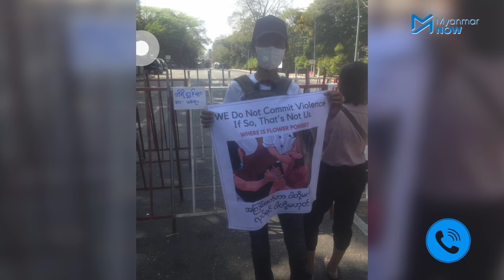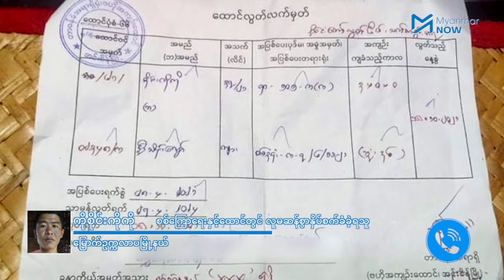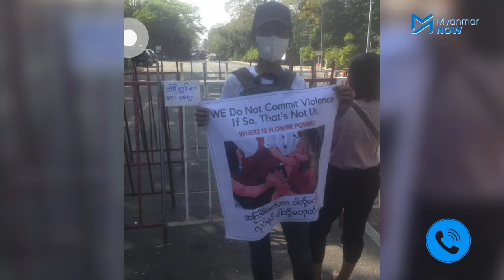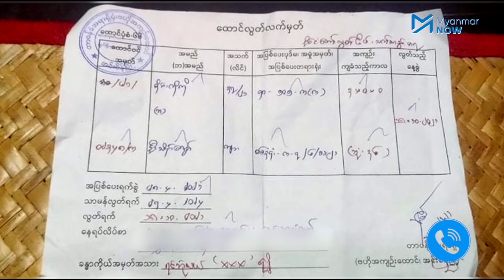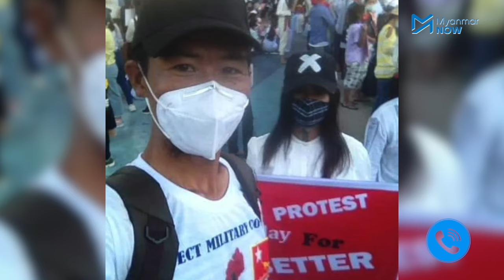စစ်ကြောရေးကော၊ ထောင်ထဲမှာပါ လူမဆန်စွာနှိပ်စက်ခံခဲ့ရသူ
“ရေလောင်းပြီး လျှပ်စစ်ကျင်စက်နဲ့တို့တာမျိုးတွေ၊ အဆိုးဆိုးတစ်ချက်ကတော့ ယောက်ျား(လိင်)အင်္ဂါကို ကန်တာ၊ အဲ့ဒဏ်တွေ တော်တော်မခံစားနိုင်ဘူး။ အဲ့ဒါ ကျွန်တော်ကိုယ်တိုင် ကြုံတွေ့ခဲ့ရတာ”

ရန်ကုန်မြို့ မြောက်ဥက္ကလာပမြို့နယ်တွင် စစ်အာဏာသိမ်းမှုကို ဆန့်ကျင်ဆန္ဒပြသော ပြည်သူများကို ရှေ့တန်းက ဒိုင်းနှင့်အကာအကွယ်ပေးခဲ့သည့် ကိုစိုင်းကိုကိုသည် ဧပြီလ ၈ရက် စစ်ကောင်စီတပ်၏ အကြမ်းဖက်ပစ်ခတ်ဖြိုခွင်းမှုတွင် နောက်ကျောကို သေနတ််််ထိမှန်ကာ အဖမ်းဆီးခံခဲ့ရသည်။

ဖမ်းဆီးခံရပြီးနောက် စစ်ကြောရေး၌သာမက အင်းစိန်ထောင်အတွင်းတွင်ပါ စစ်ကောင်စီတပ်သားများ၏ လူမဆန်သော် ညှဉ်းပမ်းနှိပ်စက်မှုကို ကြုံတွေ့ခဲ့ရသည့် အသက် ၃၈နှစ်အရွယ် ကိုစိုင်းကိုကို ကို Myanmar Now က ဆက်သွယ်မေးမြန်းထားပါသည်။

မေးမြန်းတင်ဆက် - မင်းမင်း